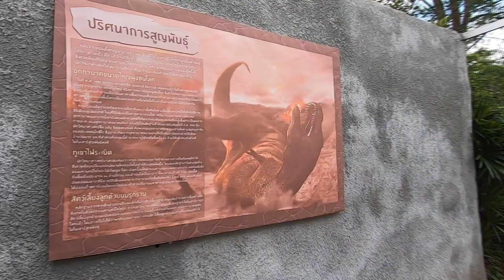Ep 3 ไดโนเสาร์ ที่ เขาค้อ Amazing Dinosaur เขาค้อ